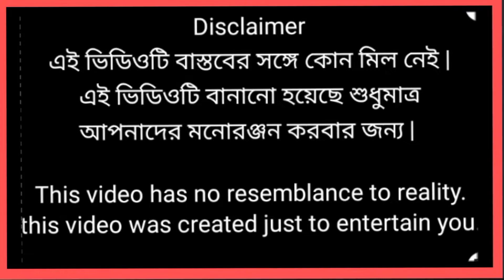FARUK ARE GANG VS AMIN ARE GANG( new video_2022) comedian funny video_(editor Samin)?